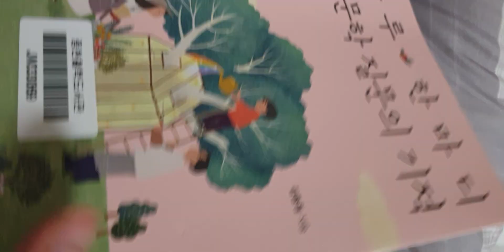적은단어로 많이말하라